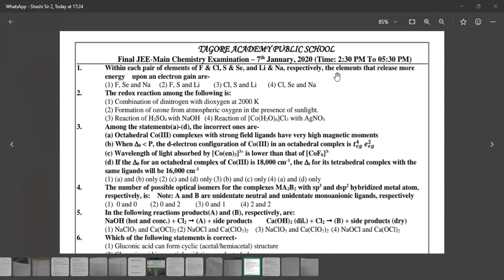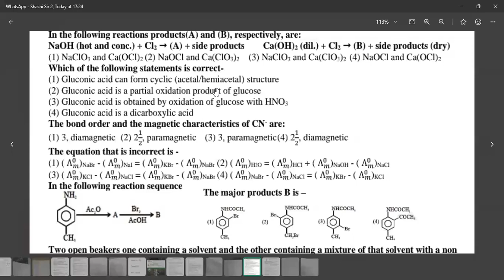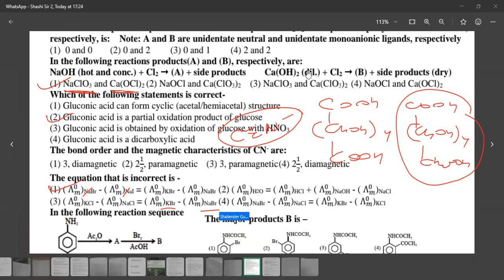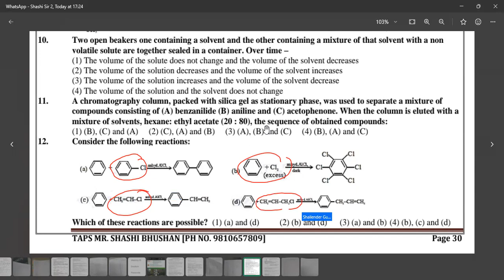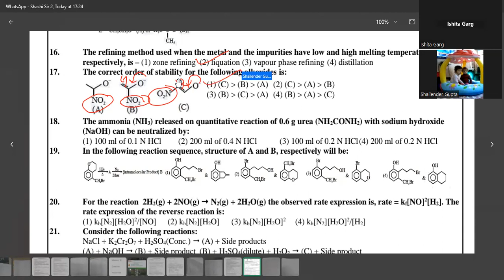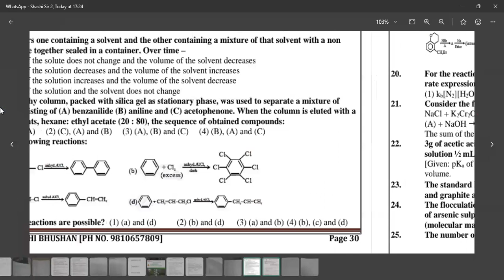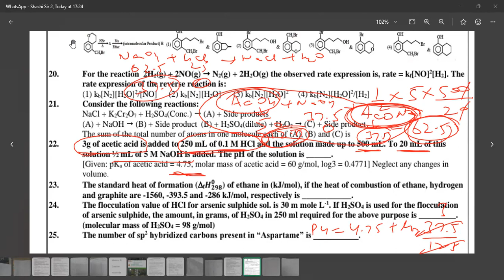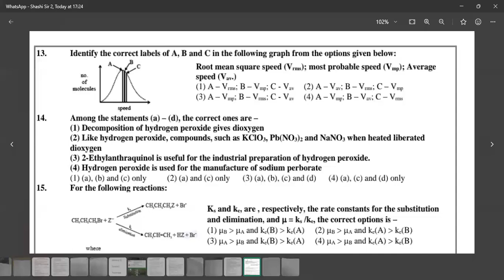IIT MAINS 7TH JAN 2020 EVENING SHIFT BY SHASHI SIR(9810657809)